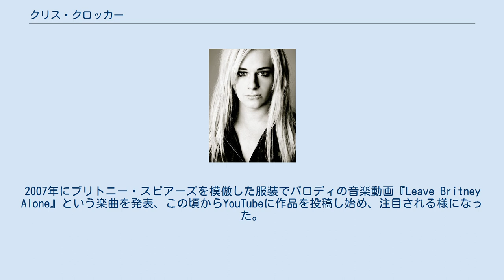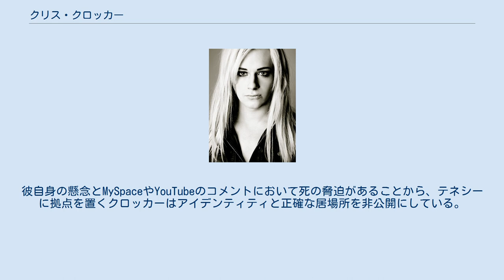クリス・クロッカー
クリス・クロッカー（英語: Chris Crocker、1987年12月7日 - ）は、アメリカ合衆国のインターネット・セレブリティ、ブロガー、レコーディングアーティストである。
 テネシー州の東部に生まれる。
彼を育てた祖父母はキリスト教根本主義者だったので、同性愛をカミングアウト出来る状況ではなかった。
2007年にブリトニー・スピアーズを模倣した服装でパロディの音楽動画『Leave Britney Alone』という楽曲を発表、この頃からYouTubeに作品を投稿し始め、注目される様になった。
 2007年9月、MTVミュージックアワードでのブリトニー・スピアーズのパフォーマンスをパロディにした『Leave Britney Alone』という楽曲を発表した。
涙ぐみながらブリトニーを擁護するクロッカーのこのビデオは2日間で400万以上の再生回数を記録 、何百ものパロディと批評を生み出し、国際的なメディアの注目を浴びた。
 クロッカーは同性愛者であることを公表している。
彼自身の懸念とMySpaceやYouTubeのコメントにおいて死の脅迫があることから、テネシーに拠点を置くクロッカーはアイデンティティと正確な居場所を非公開にしている。
彼のMySpaceのプロフィールによると2008年1月現在、ロサンゼルスに住んでいる。